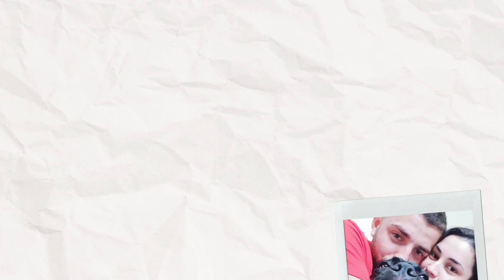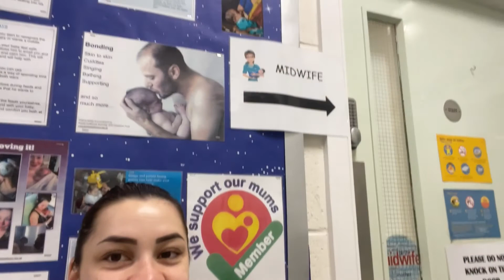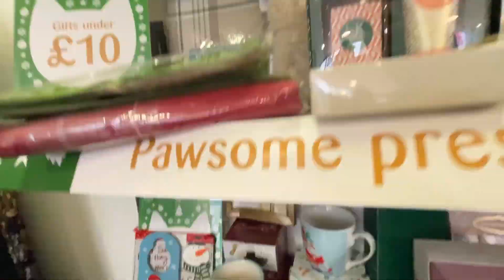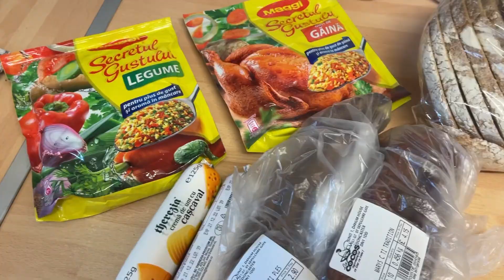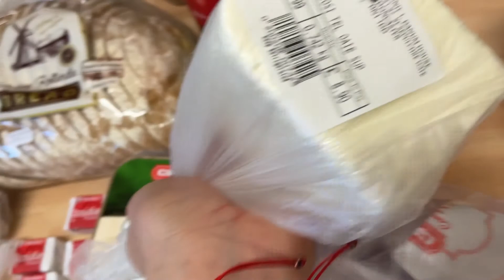Daily vlog🤱control la moașă 35 de săptămâni🤰Haul Primark și alimente